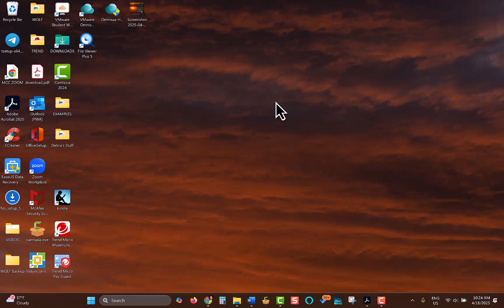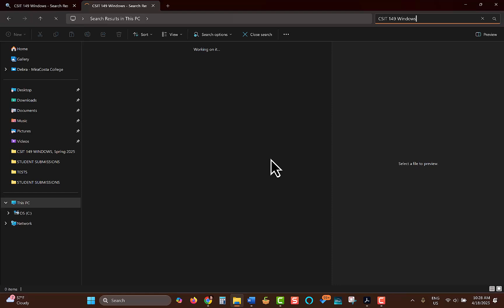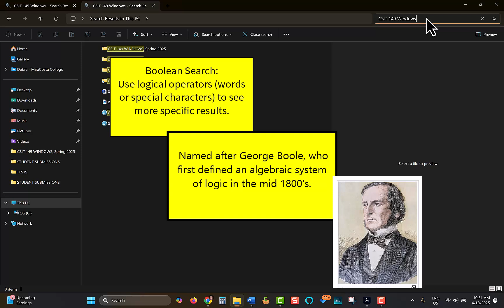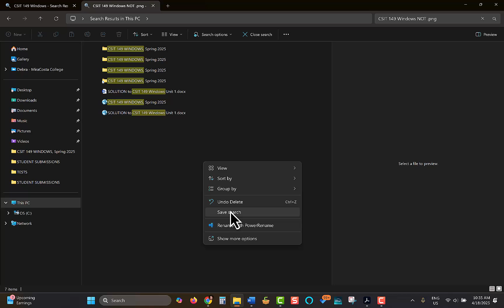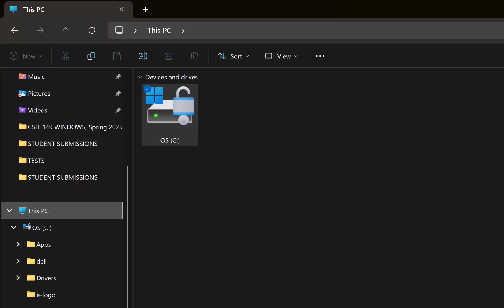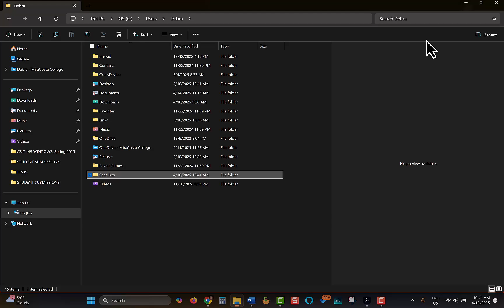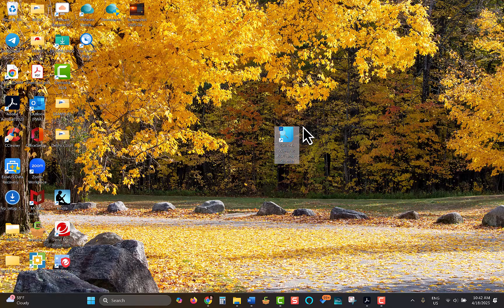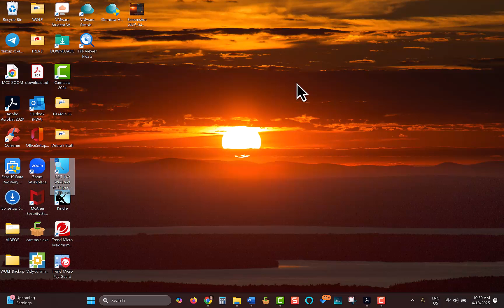Advanced Search Techniques in Windows 11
Using a PC with Windows 11 Home Edition, I demonstrate several advanced search techniques that make it easier and faster to get the results you want. Included are how to run a Boolean search; save and reuse a specific search; and how to focus and organize your search results.